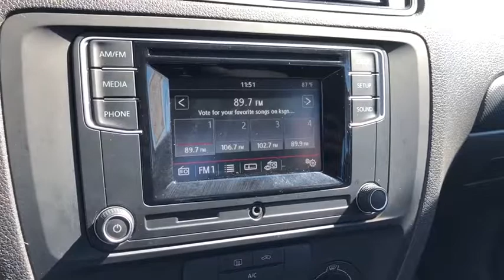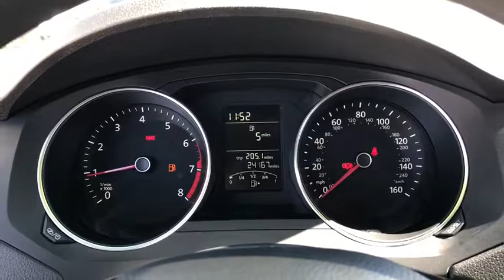2016 Volkswagen Jetta Sedan Ontario, Claremont, Montclair, San Bernardino, Victorville, CA PW8775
BLACK Used 2016 Volkswagen Jetta Sedan available in Ontario, California at Ontario Volkswagen. Servicing the Claremont, Montclair, San Bernardino, Victorville, CA area.
2016 Volkswagen Jetta Sedan S - Stock#: PW8775 - VIN#: 3VW167AJ7GM242369

Ontario VW
701 S. Kettering Drive

Clean CARFAX. Odometer is 3312 miles below market average! 40/28 Highway/City MPGWe are committed to bringing true and accurate market, competitive pricing on of all our vehicles, without the need to negotiate and haggle. We believe that anyone looking to buy a car in Southern California should have a stress free and fun experience, from start to finish. We're proud to step away from the traditional, high pressure sales environment and really focus on you, the customer! We want to ensure your satisfaction from the get-go and provide you with great service. We have created a friendly service environment that caters to you and your needs with any particular vehicle you are interested in. We consider ourselves professionals and so do our lifetime customers! Whether you're in need an of a new car, service on your current vehicle, or additional accessories to customize your ride! You will always love the experience we create for you here at Ontario Volkswagen.2016 Volkswagen Jetta Proudly serving Ontario, Riverside, Riverside County, Orange County, Rancho Cucamonga, Mira Loma, Montclair, Pomona, Corona, Chino, Chino hills, Fontana, Colton, San Bernardino. Redlands, Yorba Linda. 2016 Volkswagen Jetta 1.4T S Black I4